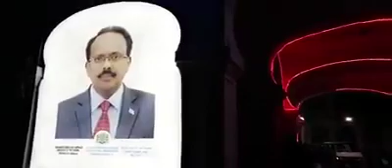Waa u Diyaar Garowka Maalinta Xoriyada,26 June 2019.New Mogadisho City Somalia